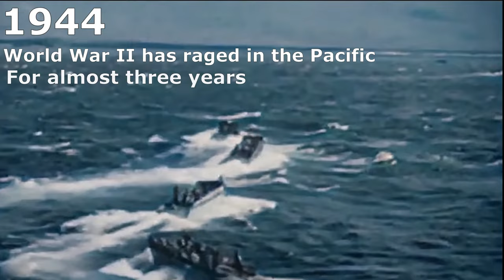World of Warships- Taffy 3 Trailer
Hey guys! Surprise! We are currently working on a recreation of Taffy 3's engagement during Leyte Gulf! Since 10.2 will see a graphics overhaul, we put together this trailer with the footage we had recorded in the current build of WoWs so it wouldn't go to waste, enjoy!